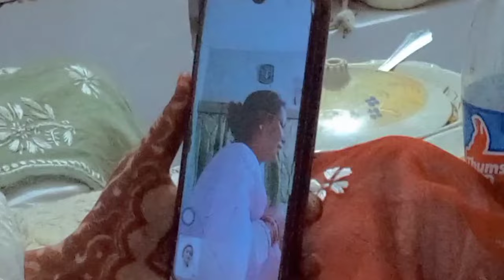Eid ul adha ke din pahunche